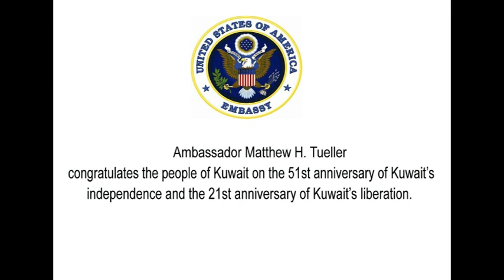Ambassador Matthew H. Tueller congratulates the people of Kuwait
Ambassador Matthew H. Tueller congratulates the people of Kuwait on the 51st anniversary of Kuwait's independence and the 21st anniversary of Kuwait's liberation.